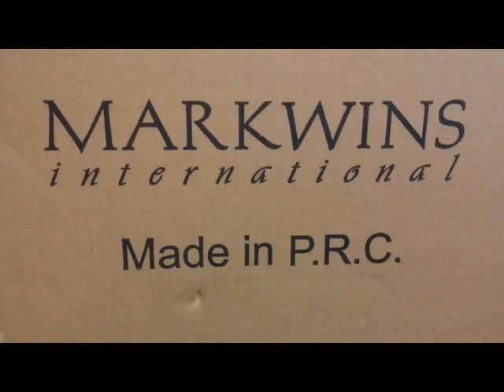The color workshop & flashmob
This are some products from The color workshop and flashmob, you can check my review on them on my blog, just click the links:

(the color workshop and flashmob cosmetics)

Hola a todos!! aquí tenéis un vídeo de productos de The color workshop y flashmob cosmetics, también tenéis la reseña de los mismos en mi blog, os dejo los links por si queréis saber más sobre ellos: